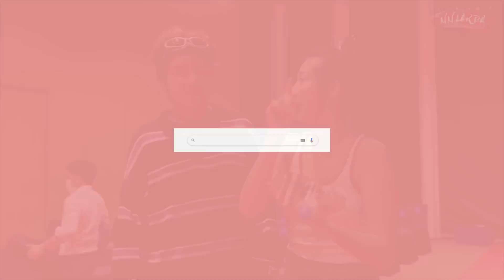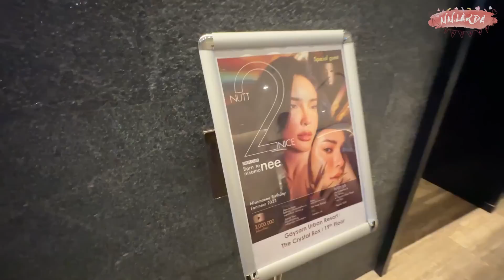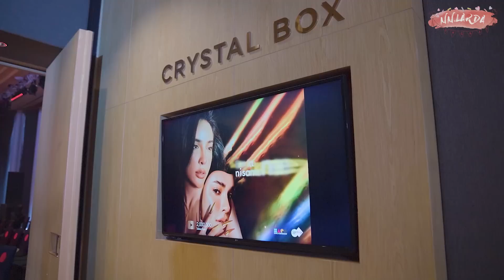วันเกิด นัท นิสา ปีนี้ 32 จ้า | Nn.lardapha